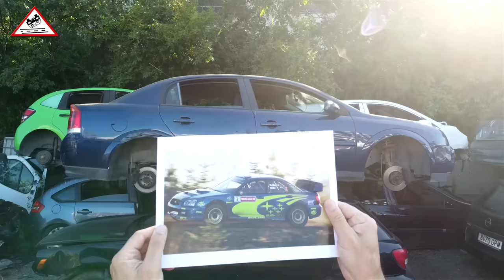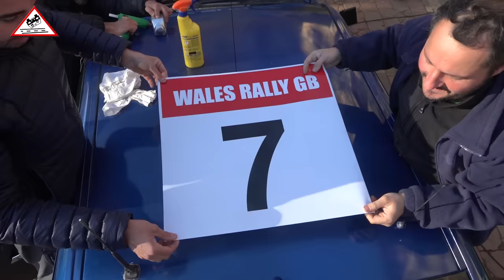PARODY | Subaru Impreza WRC | Petter Solberg 2003 [Passats de canto]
6 months to find the ideal car, 3 months of work on the car, 7 hours of filming, 13 minutes of show.
(The car did not leave the scrapyard, we put it there to make the video)

Transformation from an Opel Vectra to a Subaru Impreza WRC 2003

Parody | Subaru Impreza WRC | World Champion Petter Solberg - Phil Mills |  Action | Show | Wales Rally GB 2003 | WRC | Prodrive | The of Rallye Passats de canto

01 Gut Check · Ethan Meixsell ❤️
02 Sky Scraper · Geographer ❤️
03 M Fischer · Mini Vandals ❤️
04 Girl On Top - Amy Lynn & The Honey Men ❤️
05 TrackTribe - Guess I'll Never Know ❤️